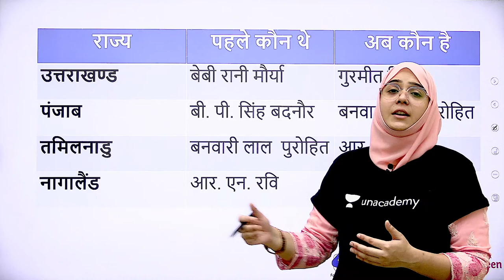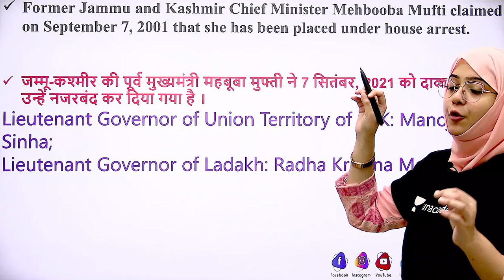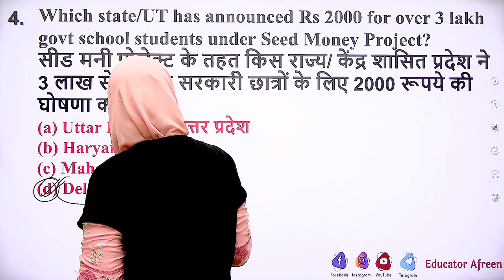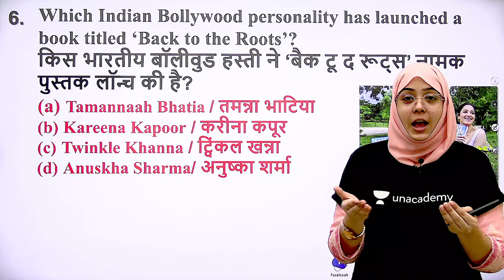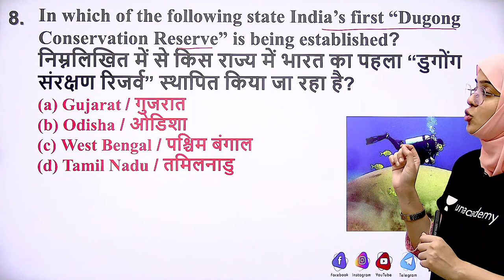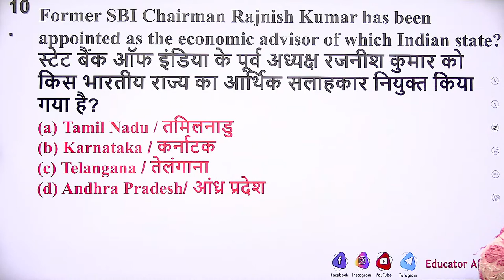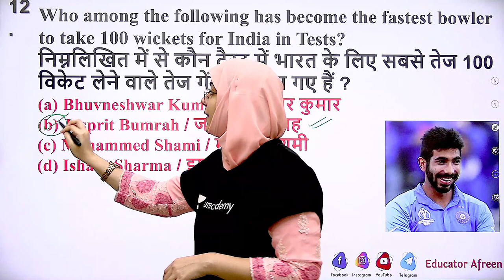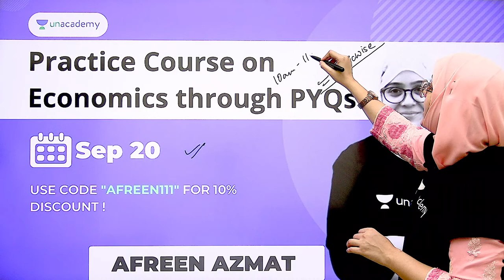Daily Current Affairs Series { Including New Governors List } (14th September) by Afreen Azmat